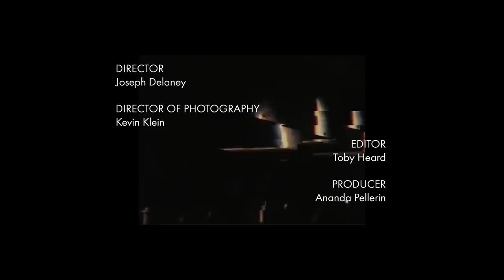Photographers in Focus: Wolfgang Tillmans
Turner Prize-winning multidisciplinary artist Wolfgang Tillmans' work covers everything from documenting the darkest corners of Europe’s club culture to abstract material images that exist in a place somewhere between photography and sculpture. With music being a strong influence on the artist’s entire career, a recent development saw Tillmans undertake a number of musical projects. Here, the artist talks to us from Berlin Atonal festival, which saw him perform with British producer Oscar Powell.